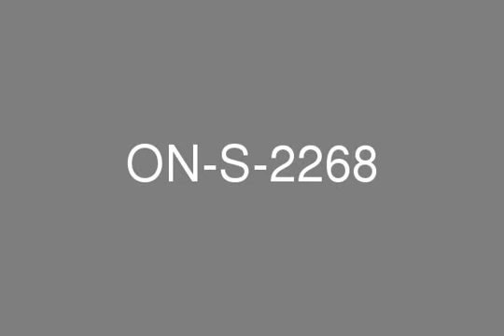4 Bedroom Prime Location Jumeirah Island Town House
Available for sale a 4 bedtown housein Jumeirah Islands. This is in an enviable location opposite the pool.OP AED 4,309,000. Motivated Seller looking for sensible offers on premium.Thetown housescomes with a garage for two cars, outdoor terracing over two floors and and en-suite bathrooms for each bedroom.In addition the family areas benefit from large lounges and dining rooms. The high quality fittings throughout each villa have been carefully selected to perfectly compliment their design.All fittings have a modern flavour, while the design of the town house fits perfectly with the beautiful surroundings of the garden.Main Entrance and Living area finishes * Floor tiles in Porcelain * Stair steps finished in stone * Wooden doorsBedroom finishes * Ceramic Floor tiles * Wooden doors * Built in wardrobesKitchen Finishes: * Ceramic Floor and Wall tiles * Cabinets with stone countersBathroom /Powder room finishes: * Ceramic Floor and wall tiles * Sanitary ware and fixtures * Built-in shower * Bathtub and built-in shower in Master bedroom * Bathroomaccessoriesand mix stone counters.Call Joanne Triandafilou 30942 on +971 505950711 / for further details Company name: One Real EstateRERA ORN: 12019 Address: Office 75 Oasis Centre Office phone no: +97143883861Office fax no: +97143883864Primary email